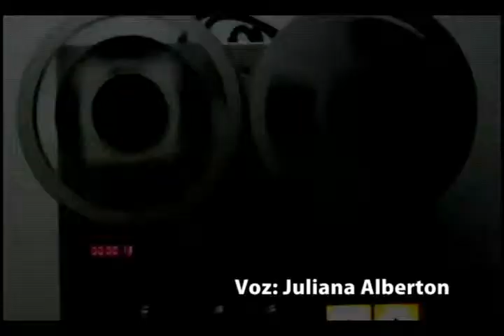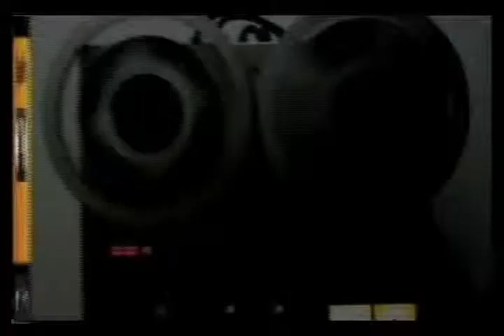Música Livre 076 27-06-2014 Prog. Especial Jovem guarda 4/4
Música Livre já abre com uma matéria com Humberto Gessinger dos Engenheiros do hawaii, e tem continuidade com especial Jovem guarda,  vários sucessos que embalaram nossos pais e até mesmo nós mesmos, grandes nomes da Jovem guarda, para lembrar de uma época mágica.

Unisul TV Canais: 04 e 26 (Laguna)
Apresentação: Juliano Demétrio
Exibições:
sexta feira 13:00 horas (reprise)
sexta feira 22:00 horas (inédito)
sábado      18:00 horas (reprise)
domingo     21:00 horas (reprise)